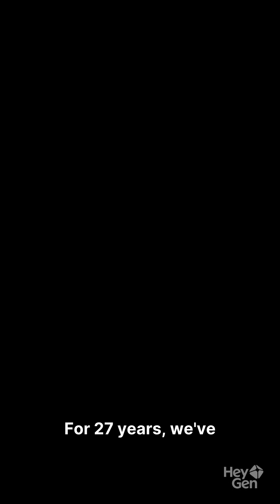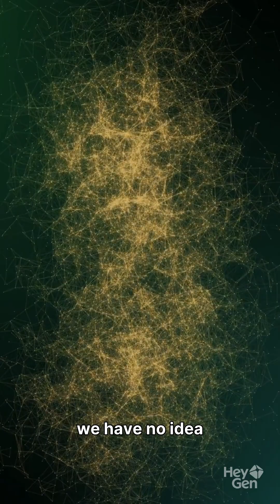Scientists made a mistake and it changes the future of the universe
For 27 years, we knew how the universe would end. The expansion is accelerating, dark energy is tearing everything apart, and eventually the night sky goes dark forever. This discovery won the Nobel Prize in 2011.

But new research from Yonsei University just shattered everything. The universe isn't accelerating—it's slowing down. Dark energy is weakening. The measurements we trusted for decades were biased.

The fate of the universe just became unpredictable. Big Crunch? Heat death? Something we haven't imagined? We don't know anymore.

Published: Monthly Notices of the Royal Astronomical Society, November 6, 2025
Research: Yonsei University